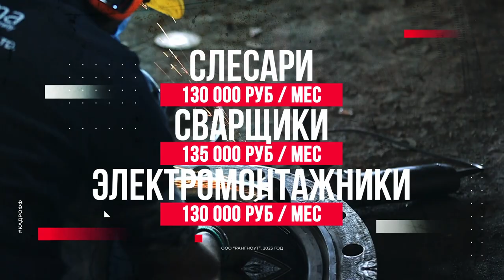Кадровое агенство КАДРОФФ | Работа, вакансии, вахта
💼 Мы кадровое агентство Санкт-Петербурга. С 2005 года помогаем найти работу людям разных специальностей.

❤️ Мы любим наших соискателей, поэтому предлагаем вакансии в компаниях с положительной репутацией. Наша задача сделать так, чтобы компании гордились своими сотрудниками, а сотрудники — компанией в которой работают.

🌍 Более 2 000 кандидатов работают на крупных промышленных предприятиях, в торговых сетях, отелях, ресторанах, складских терминалах и международных компаниях по всей России.

🚀 Найдите работу, которая соответствует вашим ожиданиям!

💰Наши услуги для соискателей полностью бесплатны.